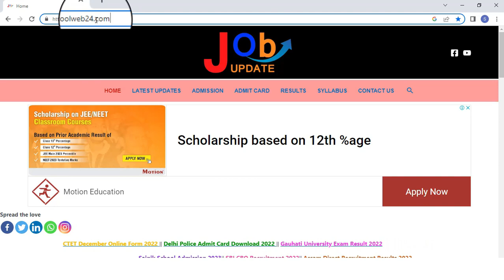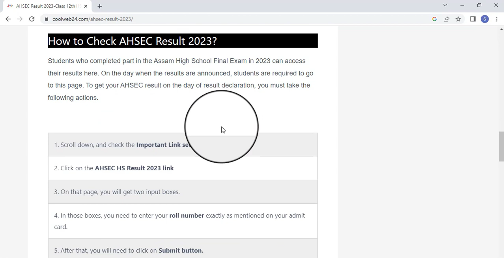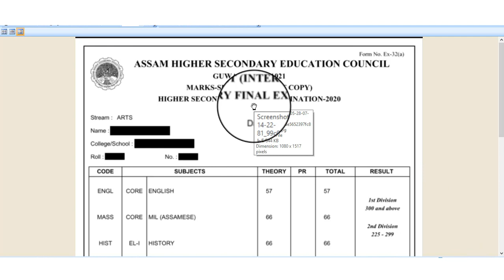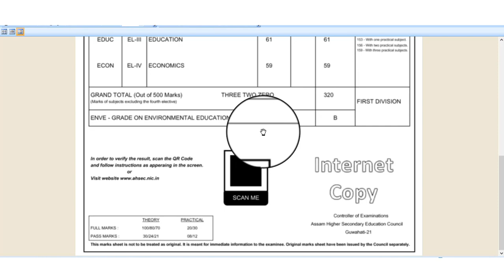Assam HS Results check 2023 / HS Results Check Assam